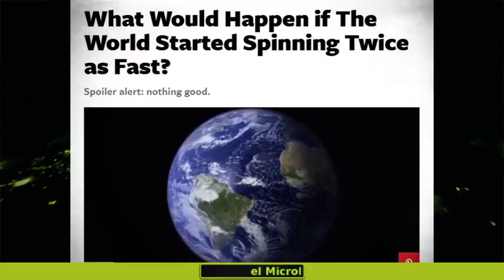QUÉ PASARÍA SI LA TIERRA COMENZASE A GIRAR AL DOBLE DE SU VELOCIDAD ACTUAL